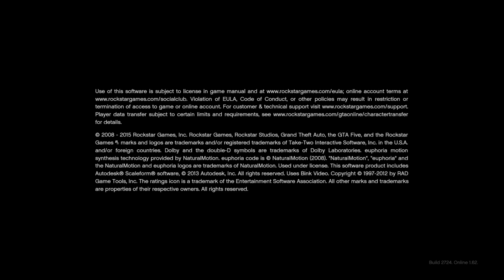Grand Theft Auto V_20221204153046